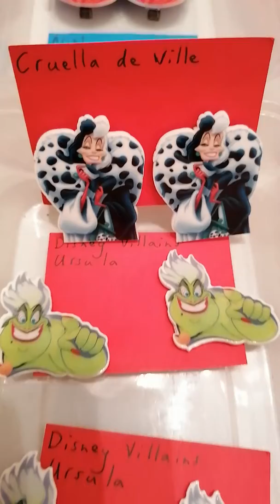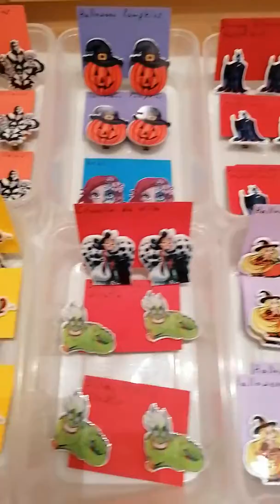Super Kawaii Hair Slides - Halloween Hair Slides !